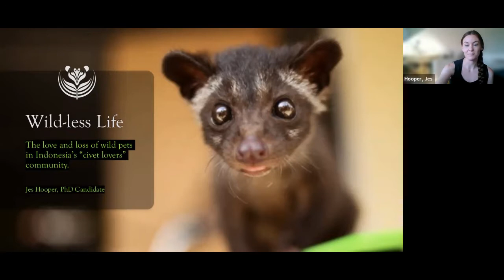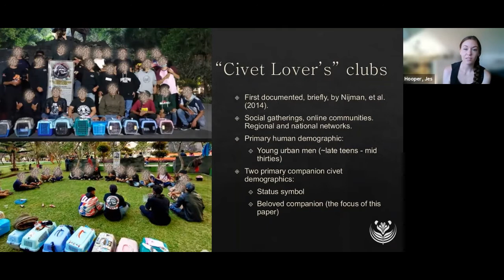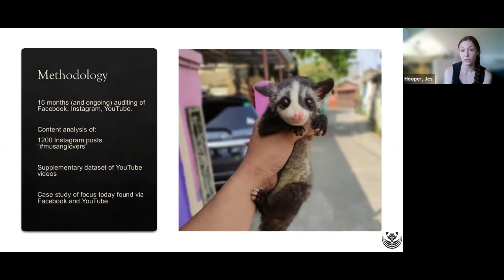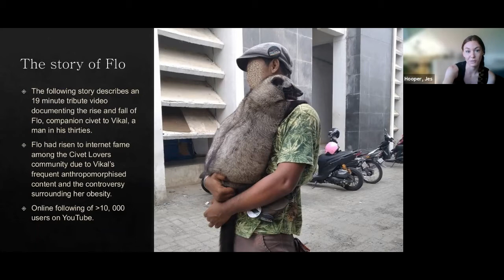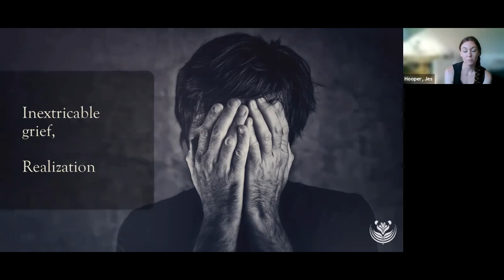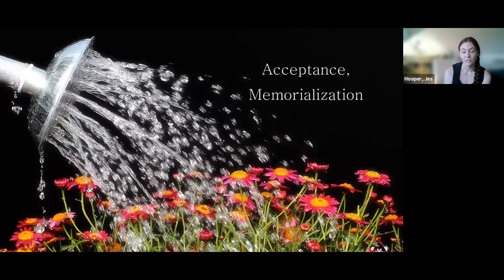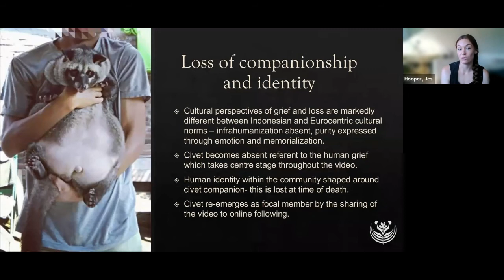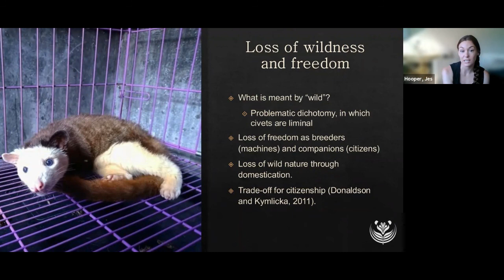Wild less life - love and loss in the Civet Lovers community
Presented as part of a panel for the conference "Loss" by the British Animal Studies Network in September 2021.

Abstract:

This paper will be a biographic essay on the rise and fall of Flo, a civet with an online celebrity-like following, renowned for being morbidly obese. In October 2020 Flo’s owner posted a video to their YouTube channel of over 10, 000 subscribers. At first the video showed Flo with laboured breathing, then the owners repeated and failing attempts to resuscitate her and the moment inextricable grief took hold as he realized she had died. Lastly, the video ends in serenity as the audience is left with the images of the owner watering  flowers on Flo’s carefully tended grave. The post gained over 85 thousand views. The virtual community responded with an outpouring of sympathy and condolences for his loss, though some comments also contained instances of condemnation for the loss of Flo’s physical condition at the time of her death. Critical philosophical evaluation of Flo’s story will address key themes of the human-animal bond including differences in cultural perspectives on pet bereavement and animal welfare, the role of online communities and the problematic nature of keeping wild animals as pets and the subsequent loss of their wildness.